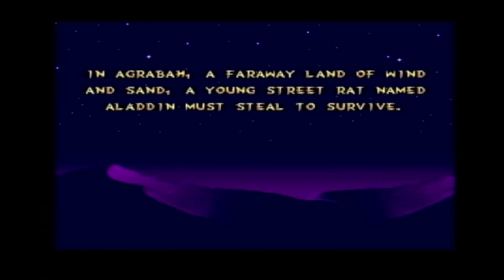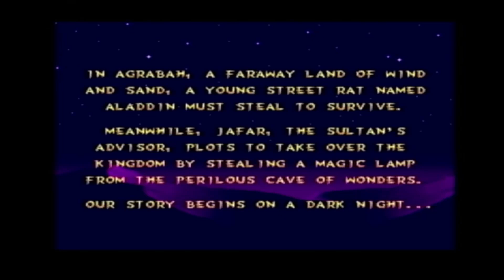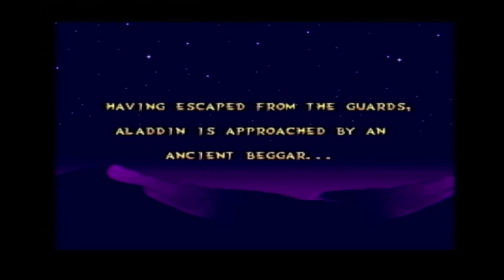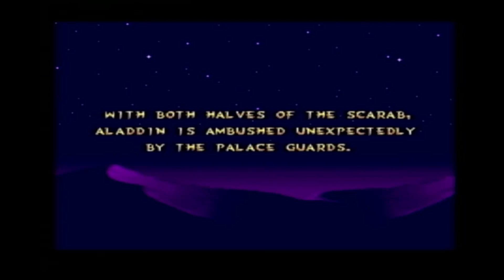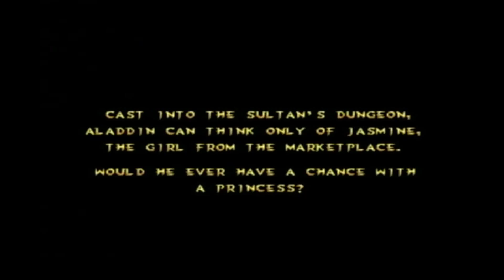Disney's Aladdin - Sega Megadrive (Real Hardware) my 20 minutes gameplay